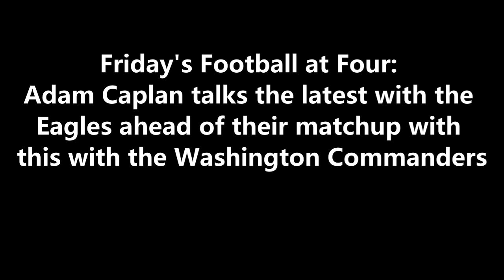ITB RADIO: LATES WITH THE EAGLES AHEAD OF THEIR MATCHUP WITH THE WASHINGTON COMMANDERS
During FootballatFour​​​​​​​​​​​​​​​​​​​ on 97.3 ESPN, Adam Caplan talks the latest with the Eagles ahead of their matchup with the Washington Commanders